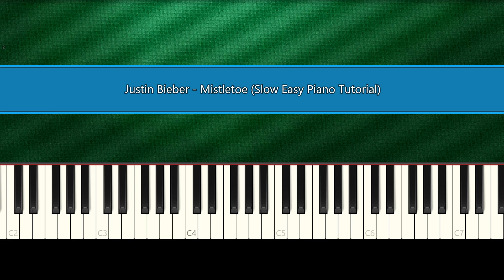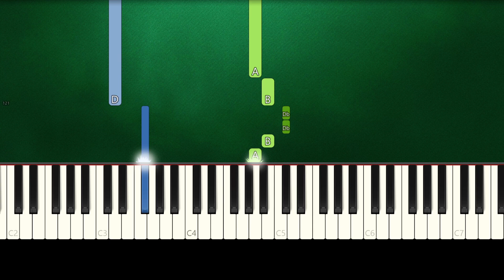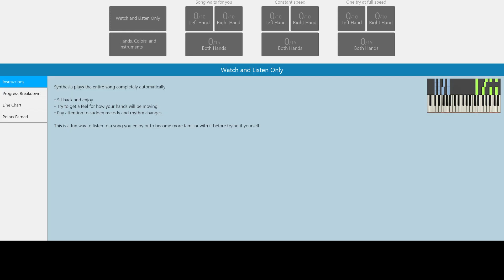Justin Bieber - Mistletoe (Slow Easy Piano Tutorial) (Anyone Can Play)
How To Play "Justin Bieber - Mistletoe" Slow Easy Piano Tutorial (Anyone Can Play)